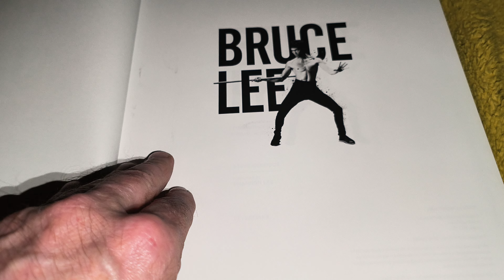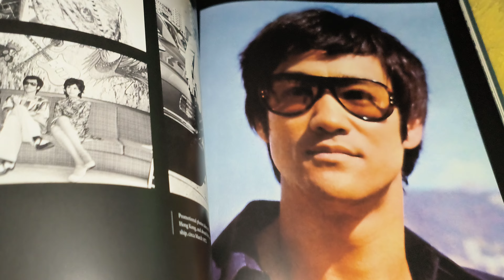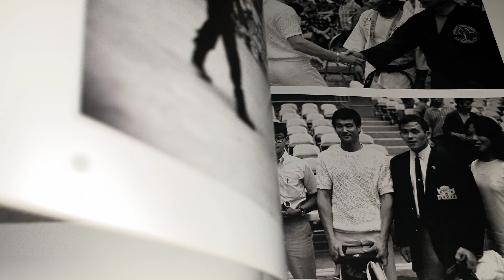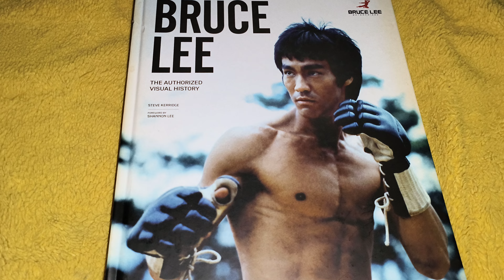Recommended book by Steve Kerridge from 2018 a must have